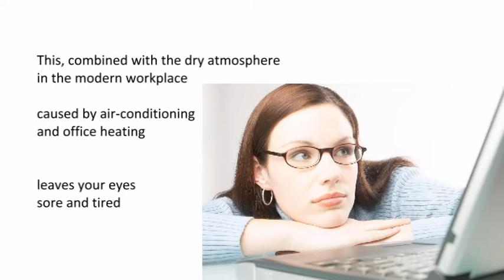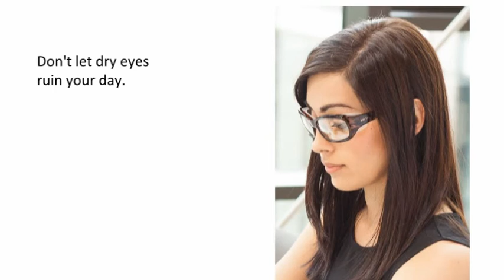Moisture chamber glasses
Moisture chamber glasses are designed to relieve the discomfort associated with dry eyes.

If you suffer from dry eyes at work due to prolonged computer use, or from the dry atmosphere caused by air conditioning and office heating, then wearing these glasses can help to keep your eyes moisturised throughout the day, and protect them from irritation by dust, pollen, and pollution.

The result is that your eyes feel more comfortable and less sore, enabling you to enjoy your day more and be more productive.

The leading brand of moisture chamber glasses is Ziena Eyewear.

These glasses are ideal for wearing in the office, when travelling by train, bus, or plane, driving in your car, or just being at home - whenever you need relief from dry eyes.